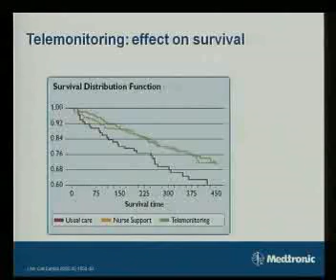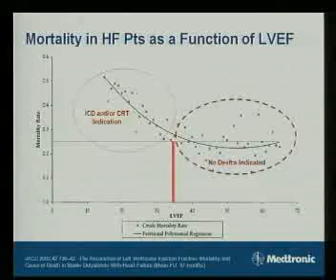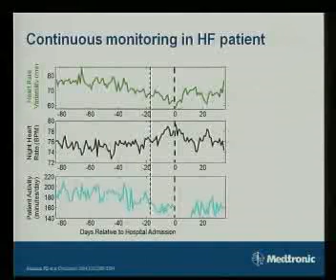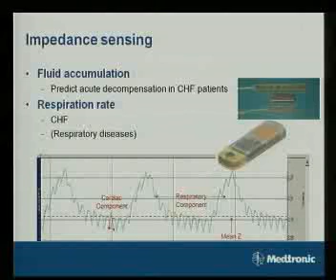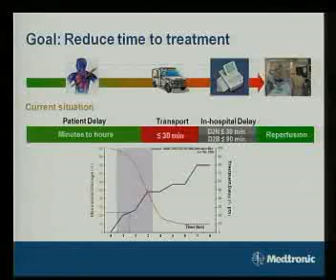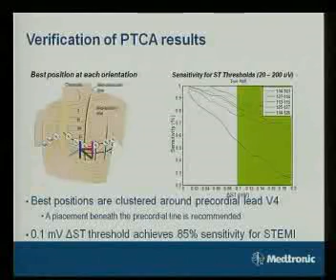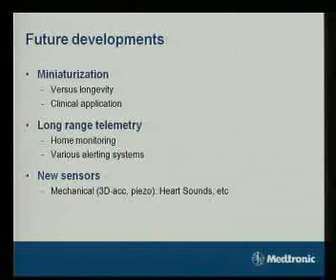Wim Boute 4/4 - pHealth2008 (Español)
Presentación de Wim Boute en el
Congreso pHealth2008